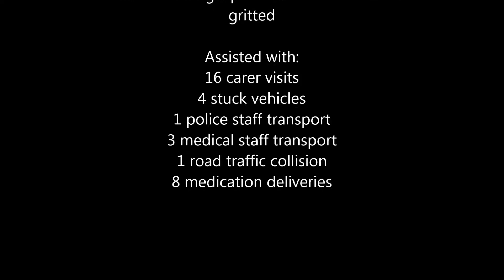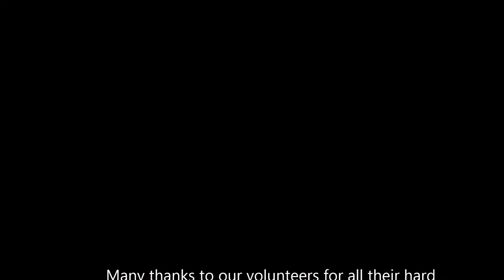Community Emergency Volunteers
A local Volunteer Group from Bradford on Avon Wiltshire UK committed to helping our community during civil emergencies and large events